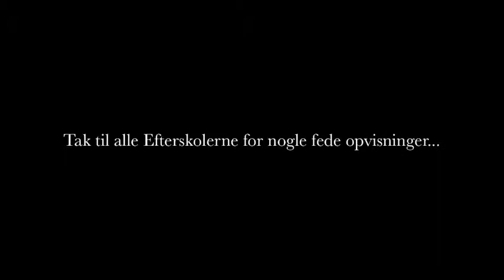Efterskolernes Gymnastikdag 2010-11 med Sorø Gymnastikefterskole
Efterkolernes Gymnastikdag